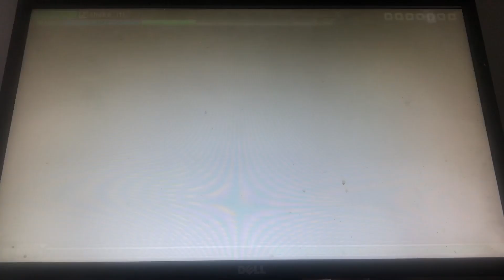Hatsune Miku: Project DIVA MegaMix: shake it! (Normal)